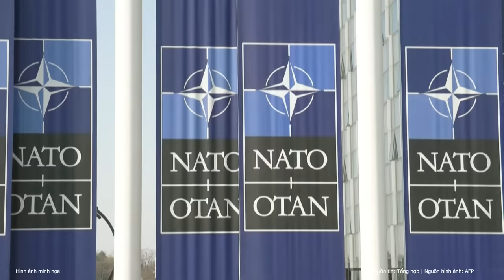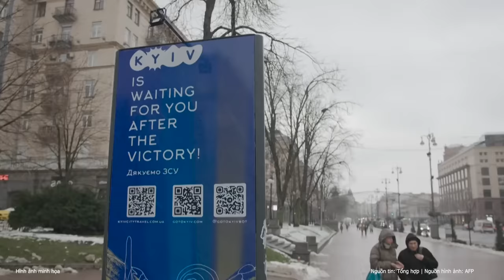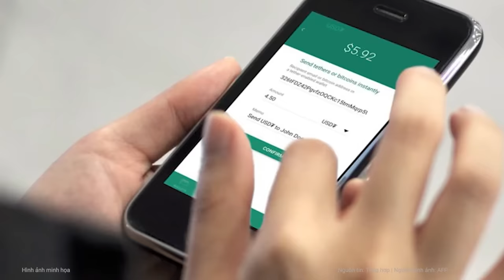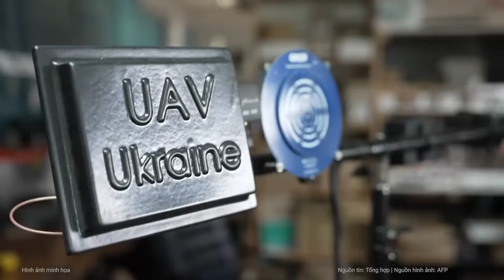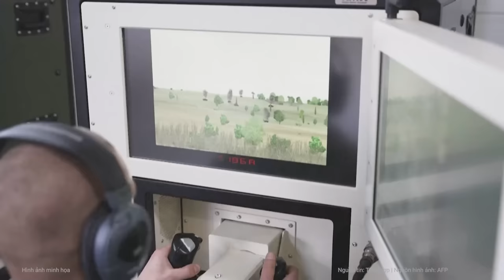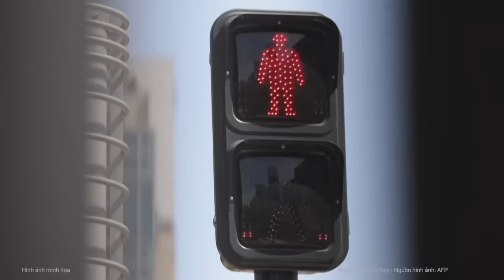Thời sự quốc tế: Nga phát tín hiệu đàm phán Ukraine, cảnh báo sốc toàn liên minh NATO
Người đứng đầu phái đoàn Moscow về đàm phán an ninh quân sự và kiểm soát vũ khí tại Vienna, Áo, ông Konstantin Gavrilov nói rằng, phương Tây sẽ sử dụng các cuộc đàm phán được lên kế hoạch giữa Moscow và Kiev để cung cấp vũ khí cho Ukraine và tập hợp lại lực lượng của mình.